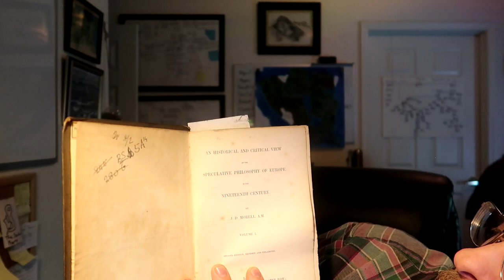A Historical and Critical View of the Speculative Philosophy of Europe in the Nineteenth Century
A Study session where the exploration of ideas greater than I will be crammed into my already fragile mind